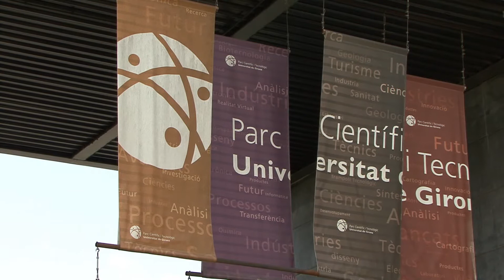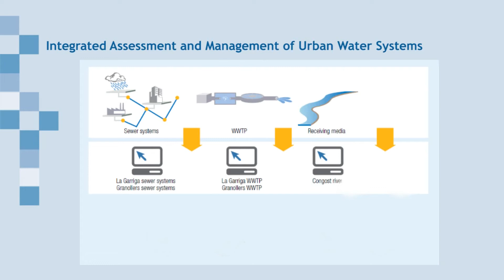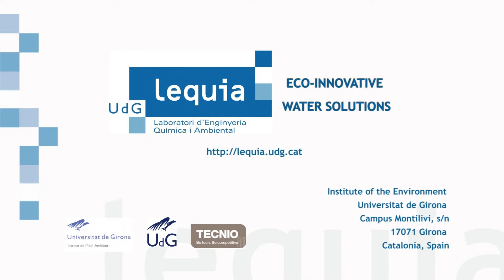Environmental Decision Support Systems (EDSS) for the Urban Water System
LEQUIA research activity on Environmental Decision Support Systems (EDSS)